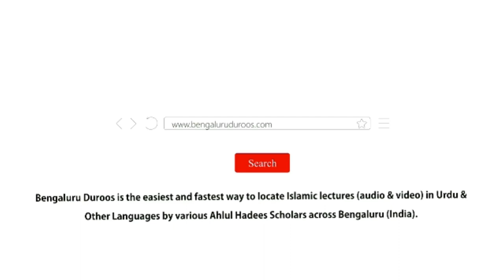Jumu'ah Khutbah | Insaani Zindagi Ke Mukhtalif Padao (Marhale) Aur Unke Taqaaze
Jumuah Khutbah dated 1st Oct 2021 by Shaykh Abdul Azeem Umari Madani @ Markazi Masjid e Ahle Hadees Badi Charminaar, Shivaji Nagar, Bengaluru, India

Topic: Insaani Zindagi Ke Mukhtalif Padao (Marhale) Aur Unke Taqaaze

٠٠٠٠٠٠٠٠٠٠٠٠٠٠٠٠٠٠٠٠٠٠٠٠٠٠٠٠٠٠٠٠٠٠٠٠٠٠٠٠